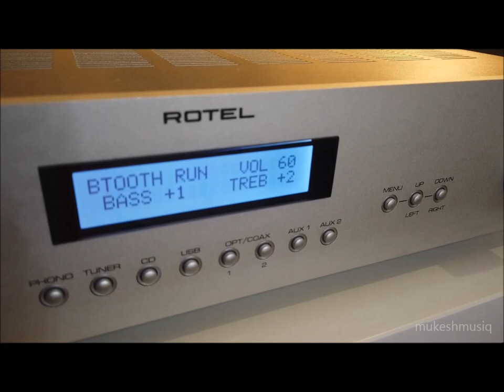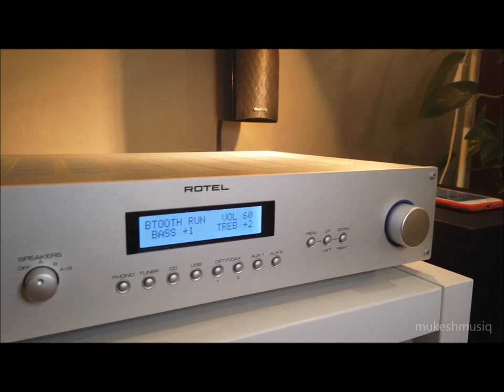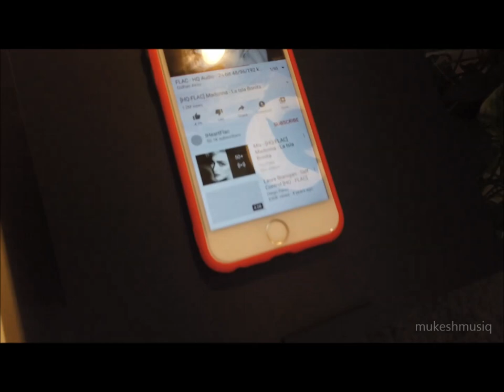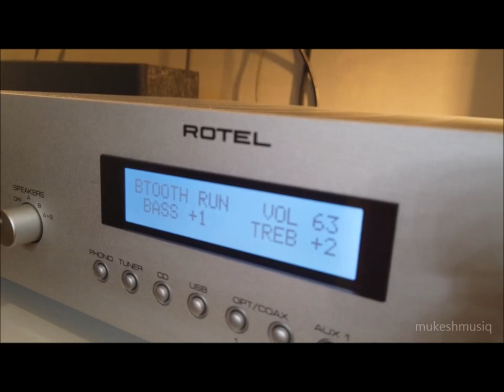Rotel RA-12 Stereo Amplifier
Rotel RA-12 Stereo Integrated Amplifier with KEF Q350
Streaming via Bluetooth